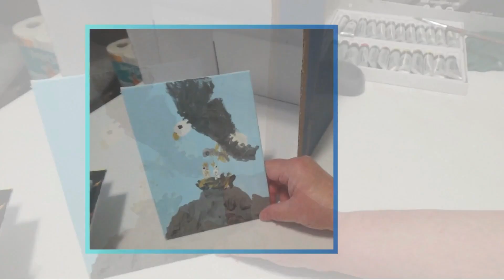Bears first Berries of Spring-1 | Shaking Hands Arts with Fralins and Friends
Fralins and Friends
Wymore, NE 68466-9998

Fralins and Friends
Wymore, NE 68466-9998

Bears first Berries of Spring-1 | Shaking Hands Arts with Fralins and Friends painting bear @AGT